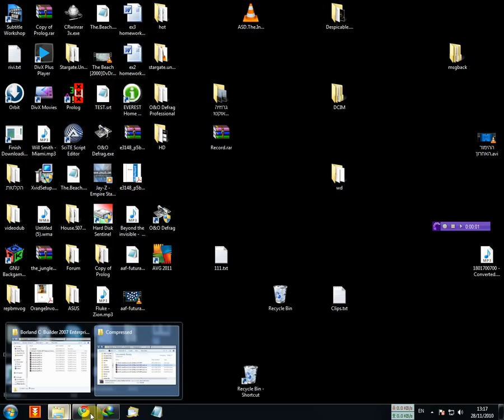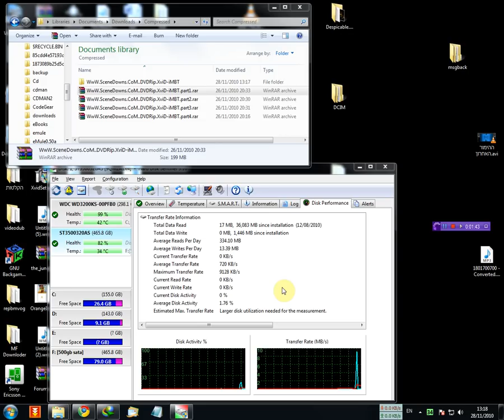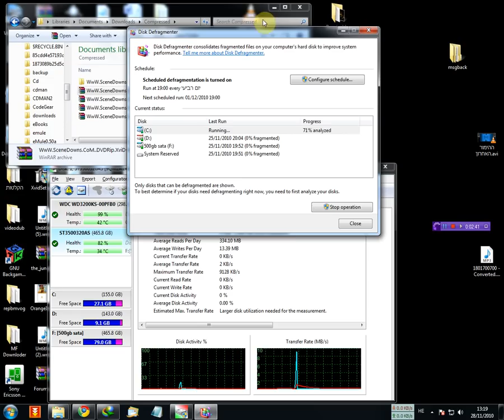HDD FREEZE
My hdd sometime just freeze